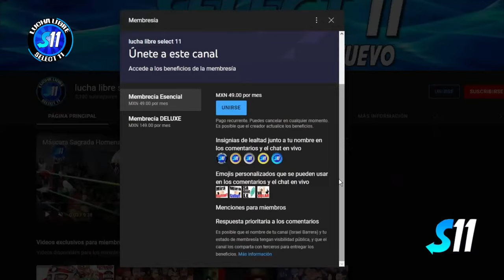El Gallo, El Colorado, El Giro vs Pogo Azul, Pogo Rojo, Pogo Rosa ( Completo ) Arena Guadalajara